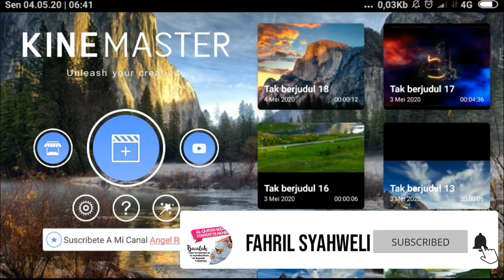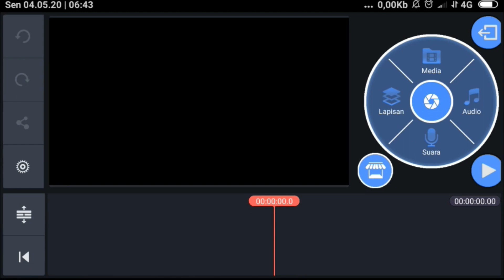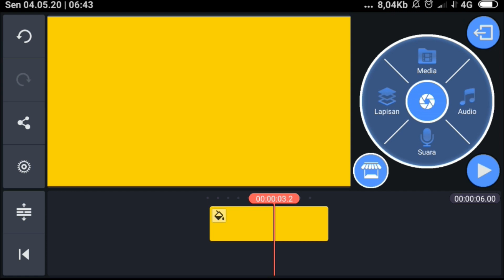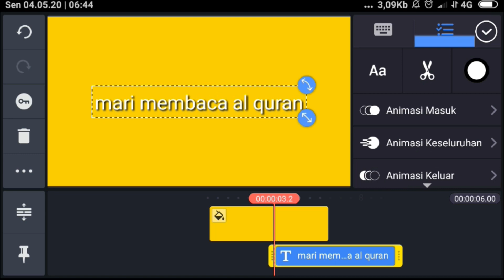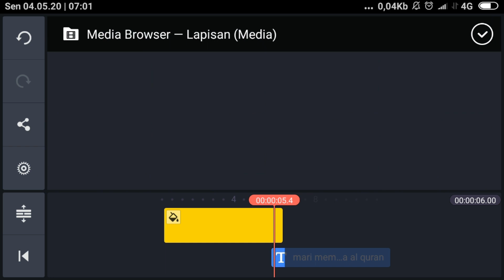cara buat thumbnil cover youtube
Buat thumbnil di kine master